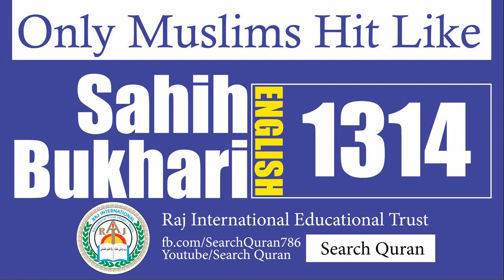Sahih Bukhari 1314 English Bukhari Sharif Hadith No 1314